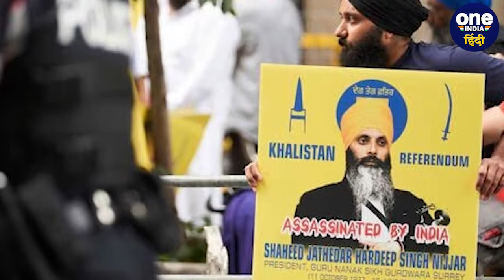Hardeep Singh Nijjar Case में चौथा भारतीय Amandeep Singh गिरफ्तार | Canada Police | वनइंडिया हिंदी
खालिस्तानी समर्थक (Khalistan Supporter) हरदीप सिंह निज्जर (Hardeep Singh Nijjar) की जान लेने का मामला (Nijjar Case)  फिर एक बार चर्चा में है. कनाडा पुलिस (Canada Police) ने शनिवार 12 मई को बताया कि, मामले से जुड़े चौथे आरोपी अमनदीप सिंह (Amandeep Singh) को गिरफ्तार कर लिया गया है.

Hardeep Singh Nijjar Case, Canada Police arrest Amandeep Singh Nijjar Case, Fourth Indian Arrested In Nijjar Killing, Khalistan Supporter Hardeep Singh Nijjar, Hardeep Singh Nijjar News and Updates, Separatist Hardeep Singh Nijjar, खालिस्तानी समर्थक, हरदीप सिंह निज्जर, निज्जर कांड चौथा आरोपी अमनदीप सिंह, oneindia hindi, oneindia hindi news,  वनइंडिया हिंदी न्यूज़